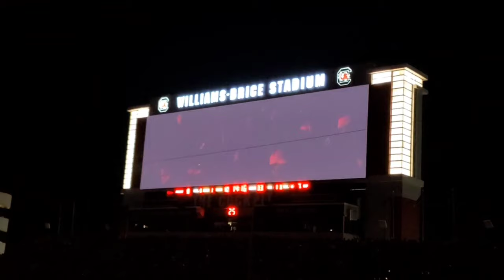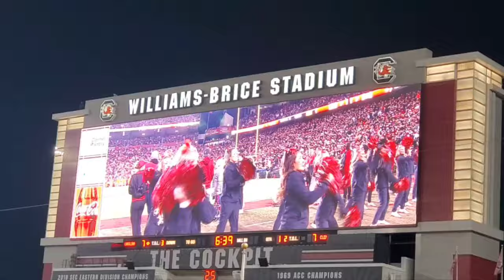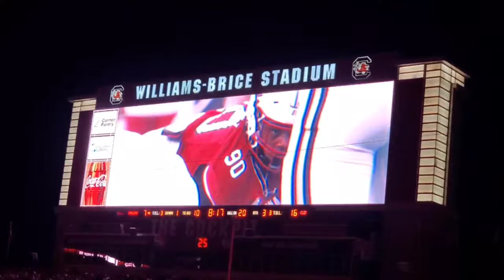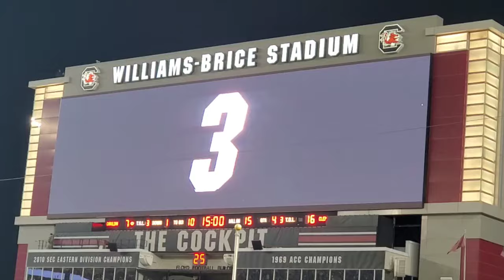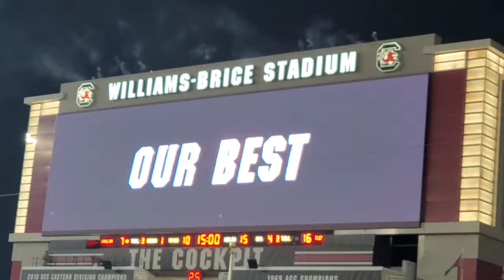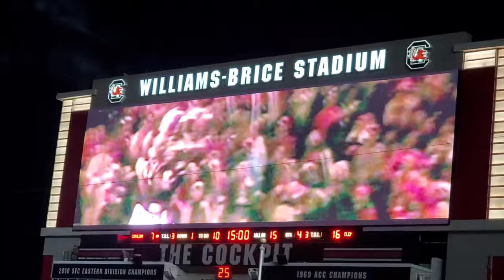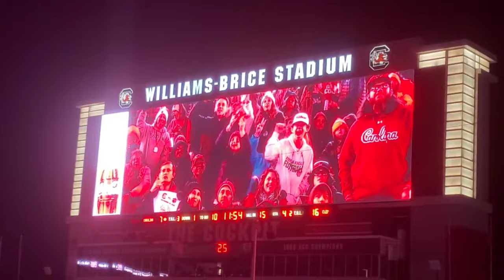South Carolina Gamecocks vs Clemson Tigers | Palmetto Bowl | Fan Experience | 11.25.2023